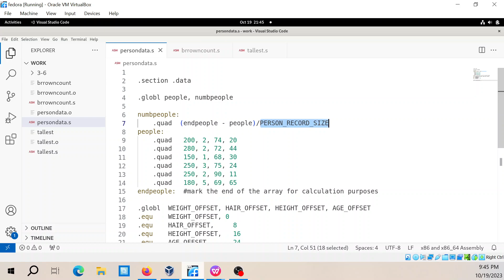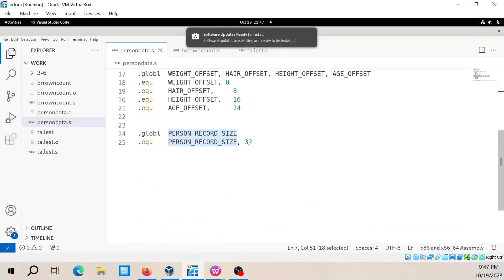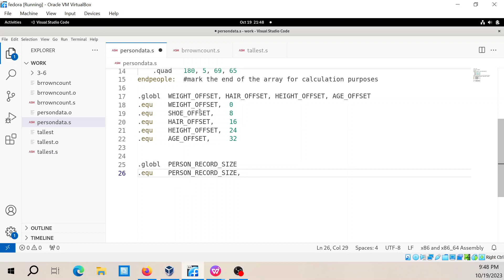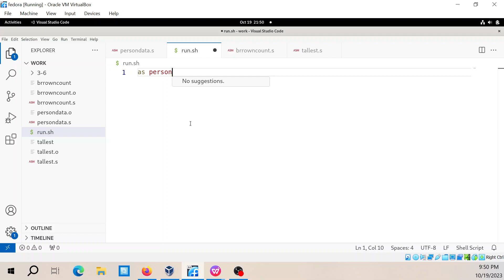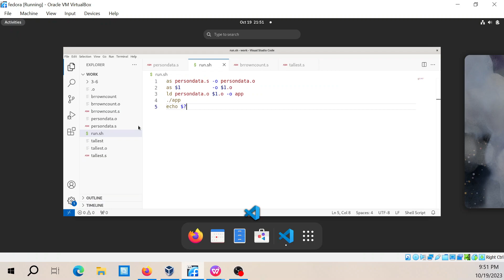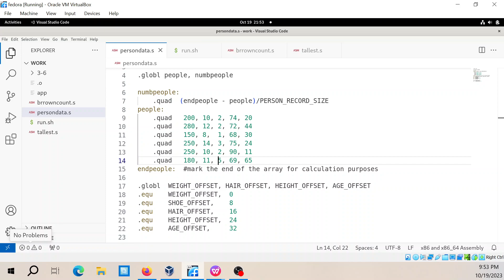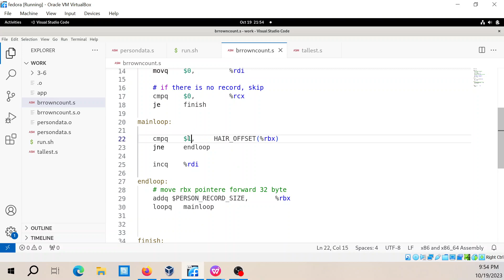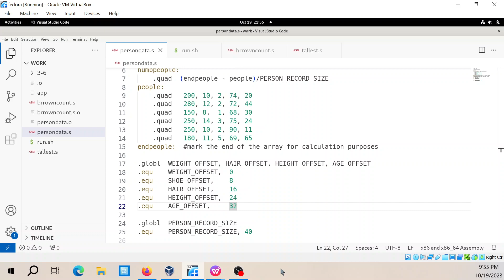Constant helps changing the Data Record Layout, Learn to Program with Assembly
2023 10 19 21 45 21

Changing the Data Record Layout
One of the great things about using constants for your offsets is that if you ever want to
change your data layout, it is easy to do so without breaking your program. Let’s say, for
instance, that we wanted to add a new field to our data—the person’s shoe size. Let’s also
say that we want this to be the second field in the record.
Now, if we had just hard-coded offsets into our programs instead of using constants,
doing this would require that we go and find these offsets and rewrite them based on
the new record format. This would be especially hard, because we would have to think if
each occurrence of 16 referred to the HEIGHT_OFFSET or something else. By naming your
constants, it is clear what their function is in the program.
The following is a modification of persondata.s, now called persondataexpanded.s.
This file adds the shoe size field to the data records and modifies the constants to reflect
the new record layout. However, we will not have to change our actual program code,
tallest.s and browncount.s. They will just need to be relinked to the new data object
file, and they will function perfectly well!
83
Chapter 7 Data Records
persondataexpanded.s
.section .data
.globl people, numpeople
numpeople:
 # Calculate the number of people in array
 .quad (endpeople - people)/PERSON_RECORD_SIZE
people:
 # Array of people
 .quad 200, 10, 2, 74, 20
 .quad 280, 12, 2, 72, 44 # me!
 .quad 150, 8, 1, 68, 30
 .quad 250, 14, 3, 75, 24
 .quad 250, 10, 4, 70, 11
 .quad 180, 11, 5, 69, 65
endpeople: # Marks the end of the array for calculation purposes
# Describe the components of the struct
.globl WEIGHT_OFFSET, SHOE_OFFSET, HAIR_OFFSET, HEIGHT_OFFSET, AGE_OFFSET
.equ WEIGHT_OFFSET, 0
.equ SHOE_OFFSET, 8
.equ HAIR_OFFSET, 16
.equ HEIGHT_OFFSET, 24
.equ AGE_OFFSET, 32
# Total size of the struct
.globl PERSON_RECORD_SIZE
.equ PERSON_RECORD_SIZE, 40
To assemble, link, and run, just do
as persondataexpanded.s -o persondataexpanded.o
ld persondataexpanded.o tallest.o -o tallest
./tallest
echo $?